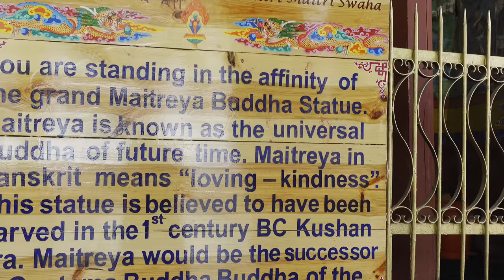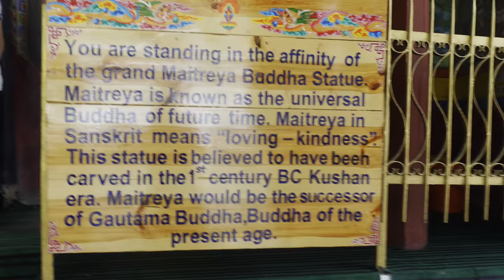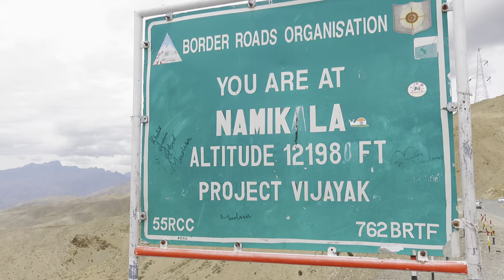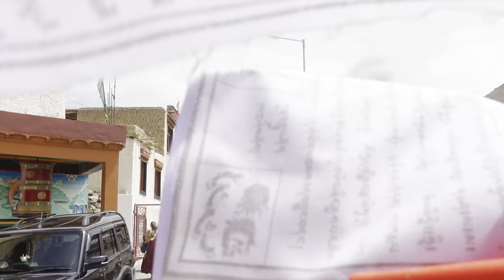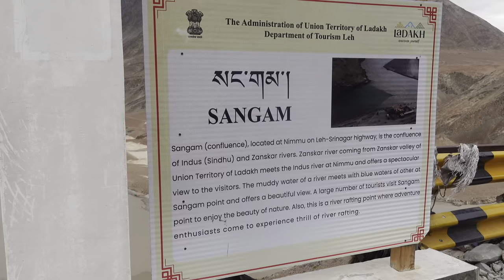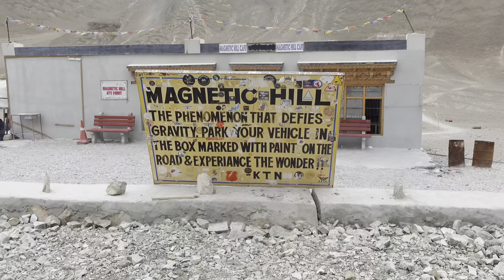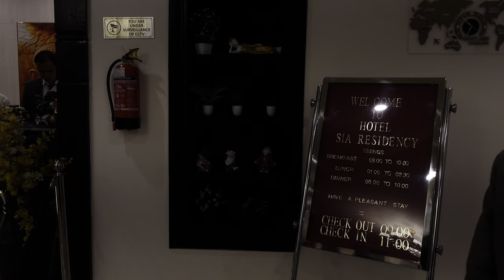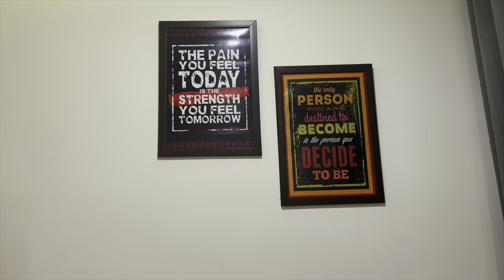Every Travel Enthusiast Has It On Their Bucket List LehChalLadakh Part 1: Kargil to Leh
Who doesn't have Leh Ladakh on their travel bucket list? In this part 1 of the LehChalLadakh series, we are going to experience the whole journey from Kargil To Leh. From visiting the monasteries to the mind-blowing wonder at the magnetic hill, the whole route offers such memorable experiences.
I am also going to take you to some highest points because as they say, Leh Ladakh is the land of high passes, and therefore, everything has "highest" prefixed to it.

In the end, we will also tell you the spiritual story of Gurudwara Patthar Sahib which dates back to the 16th century.

We booked this trip with this travel Company:
“Smile n Fly”

See you next Tuesday! :-)
Take care!